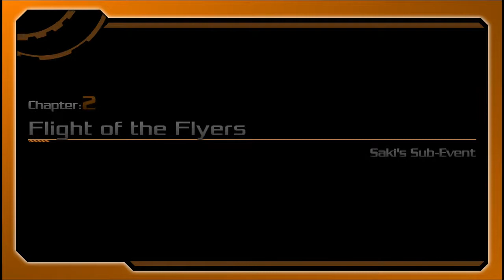AKIBAS BEAT - Saki's SUB-EVENT: Chap 2 - Flight of the Flyers